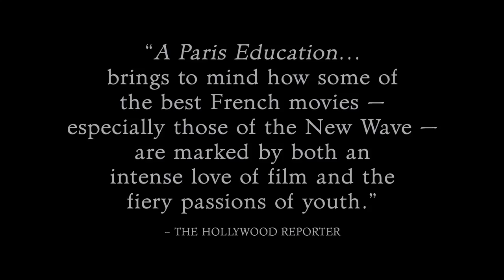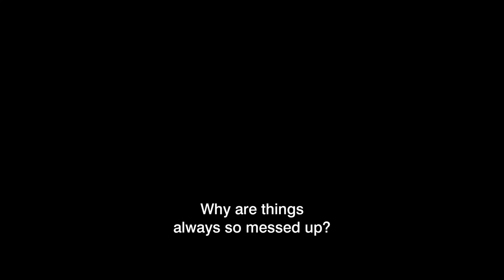A Paris Education | Trailer | Opens August 31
A Paris Education opens at the Film Society of Lincoln Center on August 31.

A serious and impressionable shaggy-haired young cinephile named Etienne (Andranic Manet) leaves behind his steady girlfriend (Diane Rouxel) in Lyon to study film in Paris. Settling into a dingy flat with a rotating cast of roommates, he immerses himself in a bohemian world of artists, intellectuals, and fellow film geeks who excitedly share their passion for Bresson, Ford, and obscure Russian directors. It’s a seemingly idyllic life of the mind—until more complicated matters of the flesh, as well as jealous creativity, intrude. Shooting in timeless black and white and interweaving references to philosophy, music, and cinema—from Pascal to Mahler to Parajanov—unsung auteur Jean-Paul Civeyrac conjures a bittersweet ode to the heady days of student life. A 2018 Rendez-Vous with French Cinema selection. A Kino Lorber release.